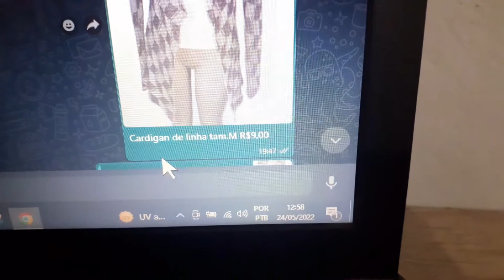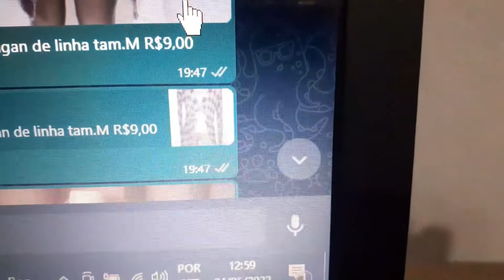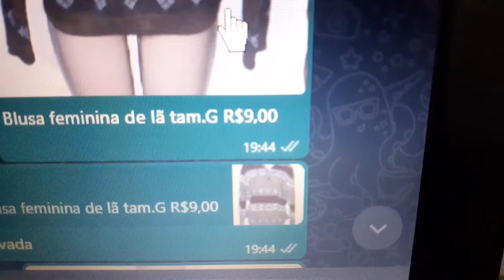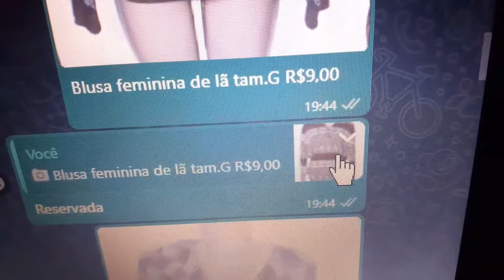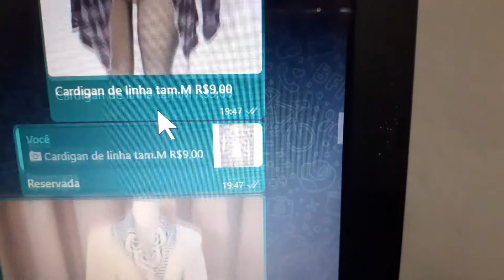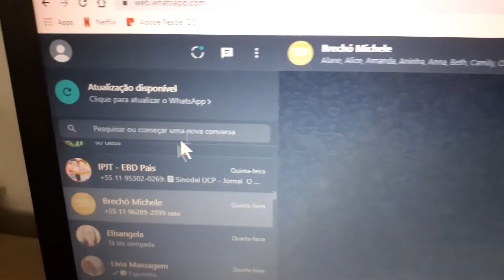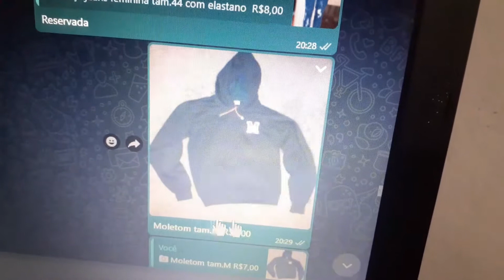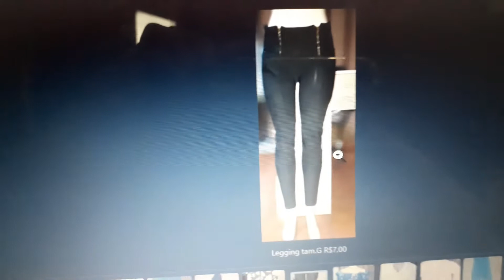Faça você mesmo - Monte um brechó no whatsapp - dicas práticas para ter seu próprio negócio.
Olá minhas queridas do canal tudo bem com vocês? Primeiramente quero agradecer o apoio e a motivação que vocês estão me dando assistindo aos meus vídeos, comentando, se inscrevendo isso é muito bom. Nós vamos nos conhecendo a cada vídeo postado estou muito feliz com tudo isso, e no vídeo de hoje amigas é uma continuação de um vídeo que eu ensino como montar um grupo de brechó no zap. Faça você mesmo basta ter um celular , internet , roupas usadas em bom estado, e comece hoje mesmo a montar um brechó no whatsapp, são dicas práticas para você que quer ter seu próprio negócio espero que gostem das dicas meus amores e assistam o vídeo e já deixem aquele joinha ,se inscrevam se ainda não são inscritas, um enorme beijo.